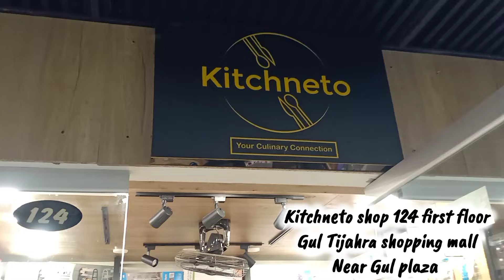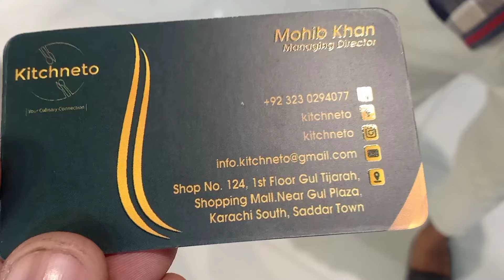Gul Tijhara Shopping Mall-Household Items,Plastic,Melamine Crockery & Smart Gadgets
Saving World Tariq Road-Household Items,Plastic,Melamine Crockery & Smart Gadgets

RJ Mall Karachi-Household Items,Plastic,Melamine Crockery & Smart Gadgets

Assalaam O Aliakum,
About this video : in this video we explore cheapest Household Items shop in Karachi all items available in cheap, So, enjoy the video and subscribe to my Youtube Channel Muntaha Vlog Daily.

Address:- SHOP Details 👇 Gul Tijhara Shopping mall near Gul plaza